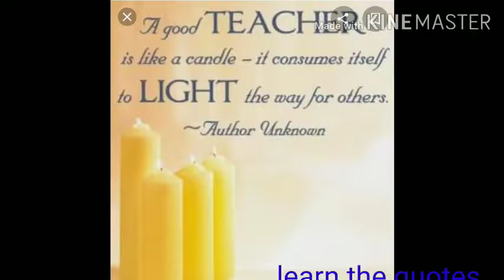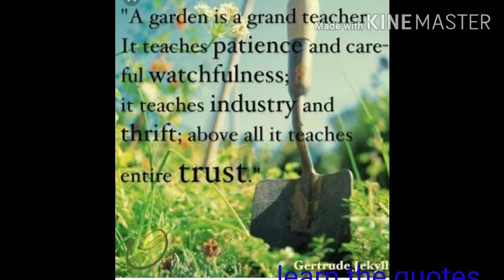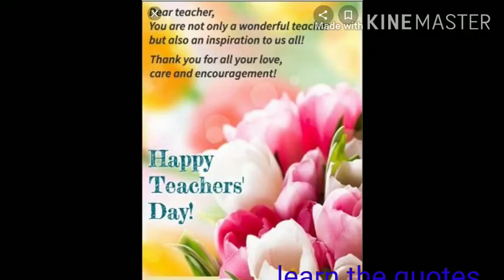Teachers day quotes/about teachers/ amazing video